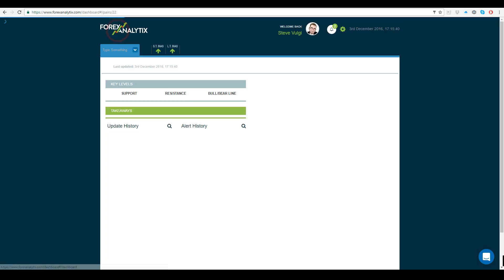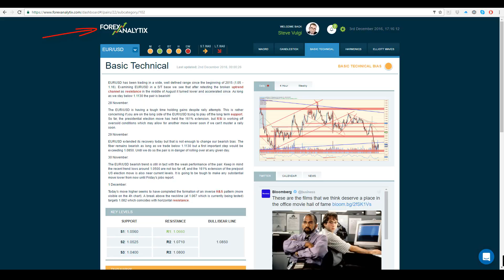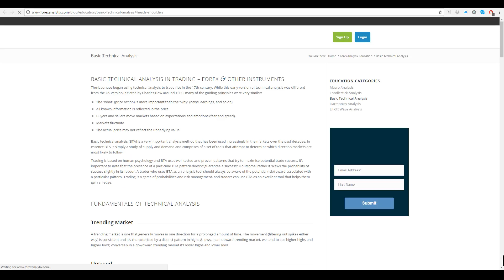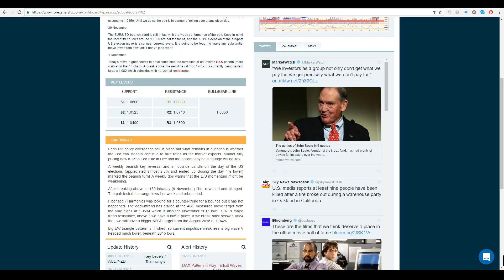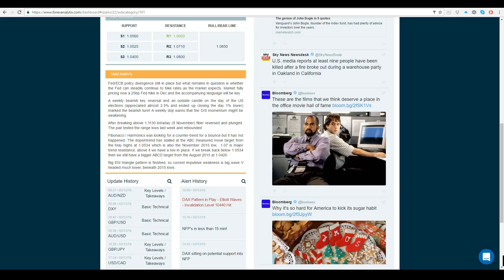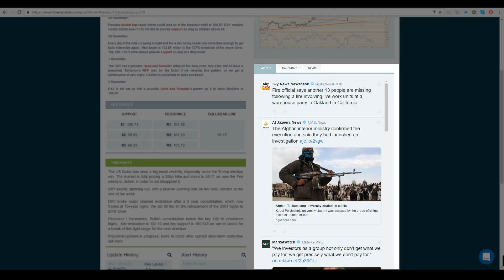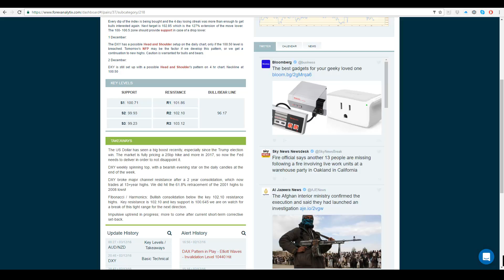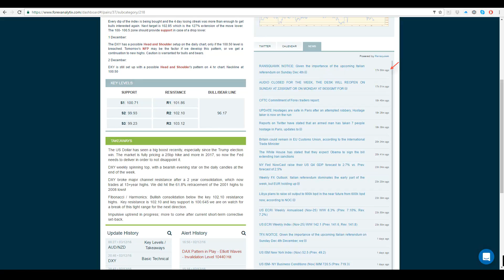Analysis Page Tutorial Video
This is the 1st of the 3 tutorial videos we have created for our users. The other 2 are the Traffic Light Page and the Settings Page Video Tutorials.